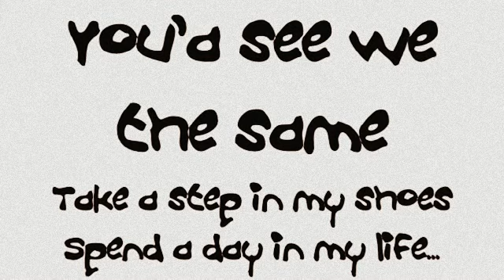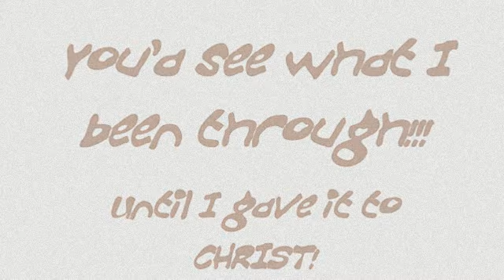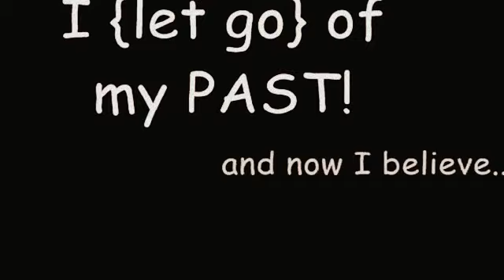Walk Wit Me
Rome and D!VINITY
Initial Single, XcessiveNoizEnt and Blackline Divine Ent